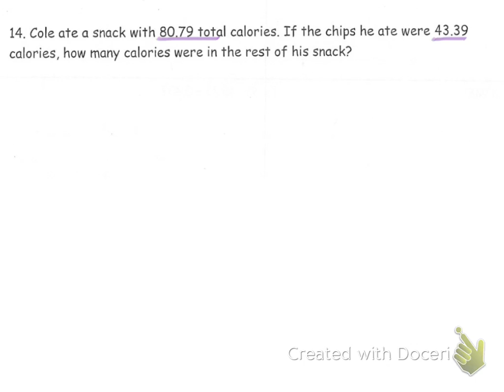3.2 Adding and Subtracting Decimals WS #14